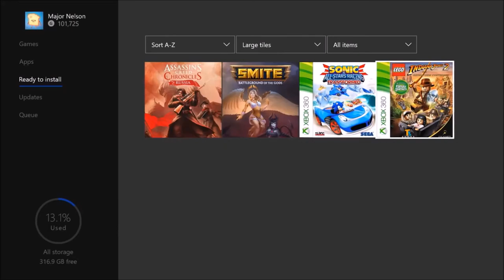PS4 and XBOX ONE Free Games of June (2018)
This Months Free Games of June that you can play with Xbox Live Gold & Playstation Plus.

Check out Playstations great deals and this months free game title's

Check out Microsoft's Xbox ONE great deals and this months free game title's

Wanna play with me on Ps4 or Xbox add me on:
Psn:Ghostplayz47
Xbox 360/One:GHOSTGAMERBOLT